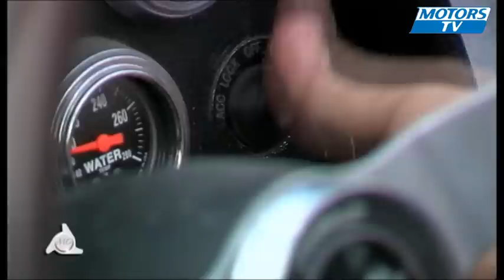Essai Chevrolet Corvette Stingray 1963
Dans l'émission Motors Collector du mois d'avril, essai de la Chevrolet Corvette Stingray de 1963 version Racing avec ses quatre roues dont les suspensions sont indépendantes, son châssis Racing et sa caisse polyester. Le moteur est de 5,3l qui délivre 380ch.